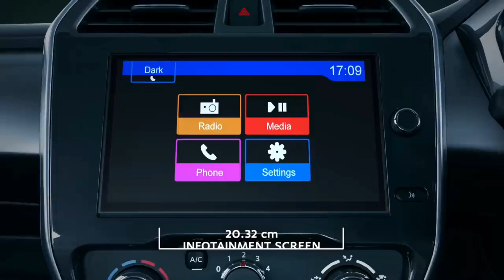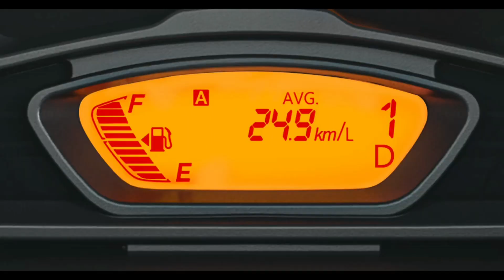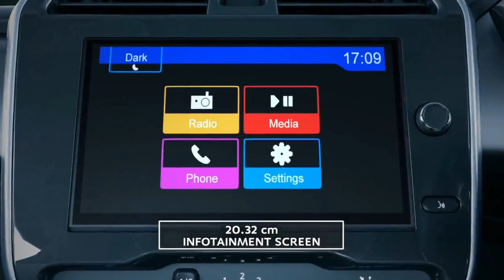Top 5 Cheapest Cars In India | भारत मे सबसे सस्ती 5 कारें | cheapest car in india |car under 5 lakhs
Top 5 Cheapest cars in india | भारत की सबसे सस्ती 5 कारें | cheapest car in india | Middle class car

cheap cars in bangalore
cheap cartoon
cheap cars in Canada
cheap cargo pants
cheapest car in india
cheapest car in india 2022
cheapest car
cheapest car in delhi
cheapest electric car
cheapest electric car in india
cheapest sports car
cheapest bmw car in india
cheapest sports car in india
cheapest car in the world
cheapest car with sunroof in india
cheapest car accessories market in delhi
cheapest car insurance
very cheapest car in india
very cheapest car
very cheap cars
most cheapest cars in delhi
most cheapest cars
very fast cheap cars
very cheap luxury cars
very cheap jdm cars
very cheap project cars
very cheap first cars
very cheap cars
most cheapest cars in india
most cheapest cars
sasti car in india
sasti car in delhi
sasti car in india 2022
sasti car in india 2023
sasti car second hand
sasti car in gujarat
sasti car kaha milti hai
sasti car in Punjab
sasti car in mumbai
sasti car in pune
sasti car in lucknow
car middle class
car middle class family
car middle mirror
low budget car
low budget car in india 2022
low budget car in tamilnadu
low budget car in india 2023
low budget car in chennai
low budget car tamil
low budget cars in bangalore
low budget cars in coimbatore
low budget car malayalam
low budget cars in kerala
lowest car price in india
lowest car price
lowest car price in delhi
lowest car price in hyderabad
lowest car price in india tamil
lowest car price in india 2022
lowest car price in chennai
lowest car price in pakistan
lowest car price in tamilnadu
lowest car price in nepal
sabse sasti 7 seater cars in india
middle class family ke liye car
middle class family ke liye best car
best car for middle class family
best car for middle class family in india
car under 10 lakhs india
car under 5 lakhs india
car under 7 lakhs 2022
car under 15 lakhs in india 2022
car under 8 lakhs in india 2022
car under 6 lakhs india
car under 20 lakhs in india 2022
car under 5 lakhs india 2022
car under 5 lakhs india 2023
car under 20 lakhs india 2023
car under 3 lakh in india 2022
car under 3 lakh in india 2023
car under 10 lakhs india 2022
car under 10 lakhs india 2023
suv under 10 lakhs in india
suv under 12 lakhs in india
suv under 12 lakhs in india 2022
suv under 12 lakhs in india 2023
suv under 30 lakhs in india
suv under 8 lakhs in india
suv under 50 lakhs in india
suv under 10 lakhs in india 2022
suv under 15 lakhs in india 2022
suv under 25 lakhs in india 2022
suv under 10 lakhs in india 2023
suv under 15 lakhs in india 2023
suv under 25 lakhs in india 2023